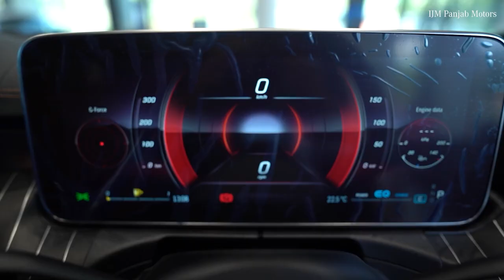Congratulations to “Mr. Bahl & Family” on their new Mercedes-Benz C-Class!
Here's wishing them travels rife with luxury and supreme comfort from the entire IJM Panjab Motors team.